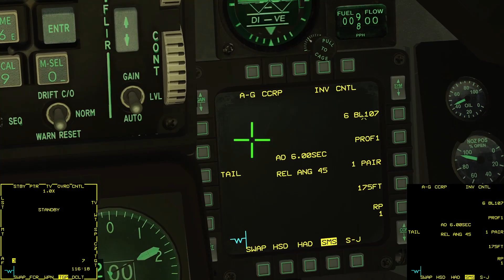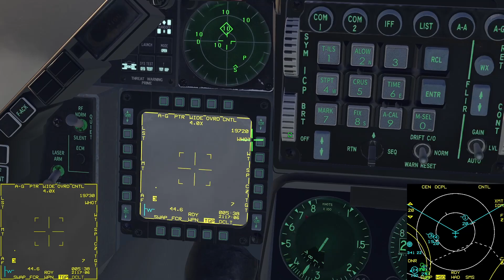UOAF BMS Sat bs1 kitchen - Magic trick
We were skipping SE this saturday so bs1 pulled this one from his kitchen (thank you man!). We were OCA Strike and we had 3 airbase on target list but sometimes it doesn't goes as you planned.

Mustang 3 Flight
1. Buzzard
2. k3y04rd
3. ntass
4. daemon

00:00 - Start
03:04 - Satan 4 taxi
05:34 - takeoff
30:41 - tacview